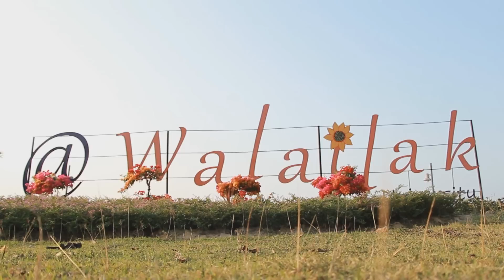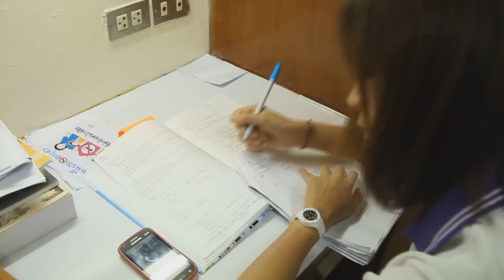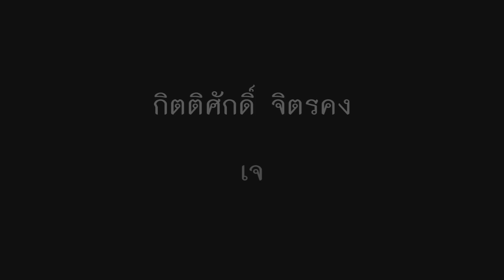หนังสั้น : ดอกราตรี | Walailak University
โปรเจคหนังสั้น
มัลติมีเดียเทคโนโลยีและแอนเมชั่น
มหาวิทยาลัยวลัยลักษณ์

 ขอบคุณที่รับชมเจ้าคะ